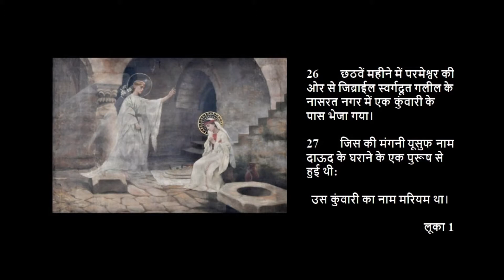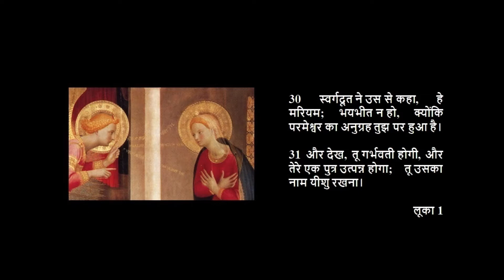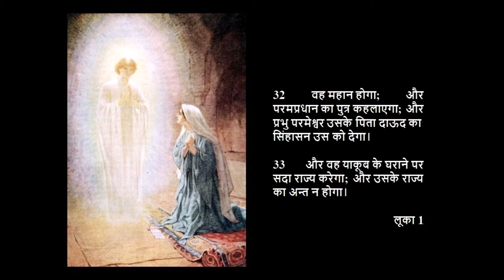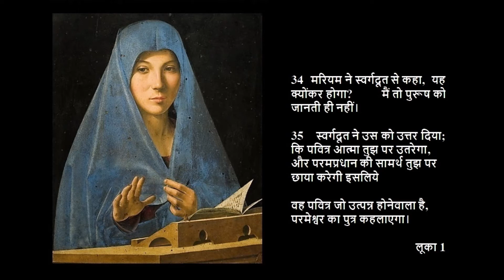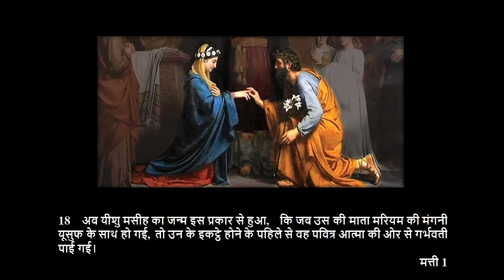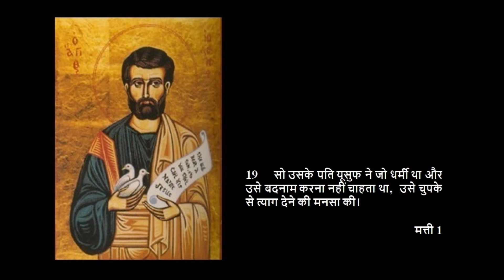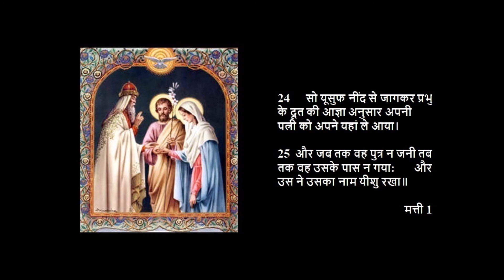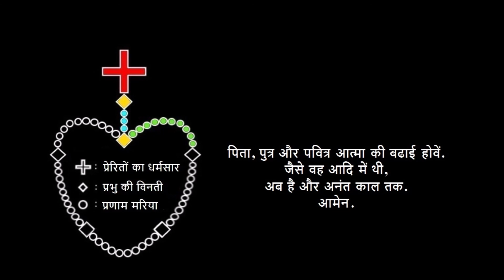1 vहर्षित रहस्य - की घोषणा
प्रभु की विनती

26 छठवें महीने में परमेश्वर की ओर से जिब्राईल स्वर्गदूत गलील के नासरत नगर में एक कुंवारी के पास भेजा गया। 27 जिस की मंगनी यूसुफ नाम दाऊद के घराने के एक पुरूष से हुई थी: उस कुंवारी का नाम मरियम था।
लूका 1

28 और स्वर्गदूत ने उसके पास भीतर आकर कहा; आनन्द और जय तेरी हो, जिस पर ईश्वर का अनुग्रह हुआ है, प्रभु तेरे साथ है। 29 वह उस वचन से बहुत घबरा गई, और सोचने लगी, कि यह किस प्रकार का अभिवादन है?
लूका 1

30 स्वर्गदूत ने उस से कहा, हे मरियम; भयभीत न हो, क्योंकि परमेश्वर का अनुग्रह तुझ पर हुआ है। 31 और देख, तू गर्भवती होगी, और तेरे एक पुत्र उत्पन्न होगा; तू उसका नाम यीशु रखना।
लूका 1

32 वह महान होगा; और परमप्रधान का पुत्र कहलाएगा; और प्रभु परमेश्वर उसके पिता दाऊद का सिंहासन उस को देगा। 33 और वह याकूब के घराने पर सदा राज्य करेगा; और उसके राज्य का अन्त न होगा।
लूका 1

34 मरियम ने स्वर्गदूत से कहा, यह क्योंकर होगा? मैं तो पुरूष को जानती ही नहीं। 35 स्वर्गदूत ने उस को उत्तर दिया; कि पवित्र आत्मा तुझ पर उतरेगा, और परमप्रधान की सामर्थ तुझ पर छाया करेगी इसलिये वह पवित्र जो उत्पन्न होनेवाला है, परमेश्वर का पुत्र कहलाएगा।
लूका 1

38 मरियम ने कहा, देख, मैं प्रभु की दासी हूं, मुझे तेरे वचन के अनुसार हो: तब स्वर्गदूत उसके पास से चला गया॥
लूका 1

18 अब यीशु मसीह का जन्म इस प्रकार से हुआ, कि जब उस की माता मरियम की मंगनी यूसुफ के साथ हो गई, तो उन के इकट्ठे होने के पहिले से वह पवित्र आत्मा की ओर से गर्भवती पाई गई।
मत्ती 1

19 सो उसके पति यूसुफ ने जो धर्मी था और उसे बदनाम करना नहीं चाहता था, उसे चुपके से त्याग देने की मनसा की।
मत्ती 1

20 जब वह इन बातों के सोच ही में था तो प्रभु का स्वर्गदूत उसे स्वप्न में दिखाई देकर कहने लगा; हे यूसुफ दाऊद की सन्तान, तू अपनी पत्नी मरियम को अपने यहां ले आने से मत डर; क्योंकि जो उसके गर्भ में है, वह पवित्र आत्मा की ओर से है। 21 वह पुत्र जनेगी और तू उसका नाम यीशु रखना; क्योंकि वह अपने लोगों का उन के पापों से उद्धार करेगा।
मत्ती 1

24 सो यूसुफ नींद से जागकर प्रभु के दूत की आज्ञा अनुसार अपनी पत्नी को अपने यहां ले आया। 25 और जब तक वह पुत्र न जनी तब तक वह उसके पास न गया: और उस ने उसका नाम यीशु रखा॥
मत्ती 1

पिता, पुत्र और पवित्र आत्मा की बढाई होवें.
जैसे वह आदि में थी,
अब है और अनंत काल तक.
आमेन.